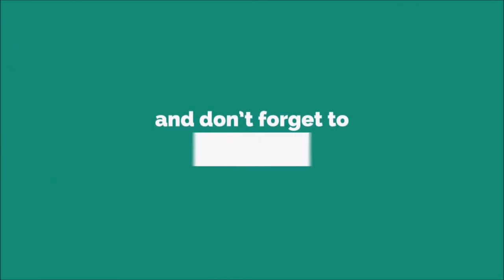Pop Up Message Notification